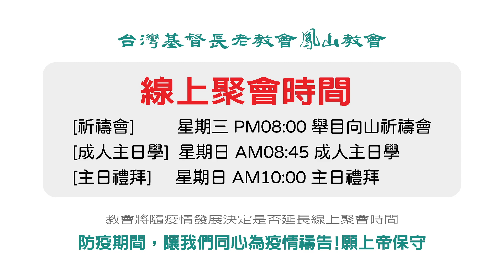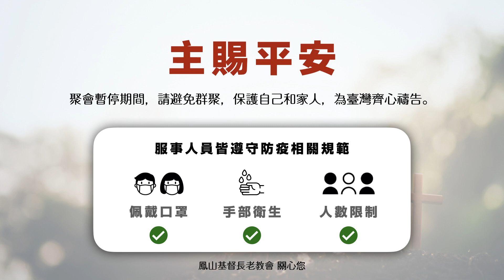20210718 鳳山教會 台語主日禮拜 受召傳福音 潘恩盛 牧師（重播）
信息 / 受召傳福音

主理 / 潘恩盛 牧師
聖經 / 羅馬書一章1~5節